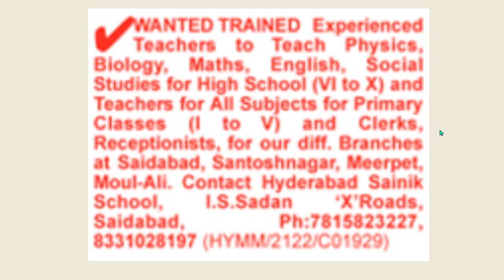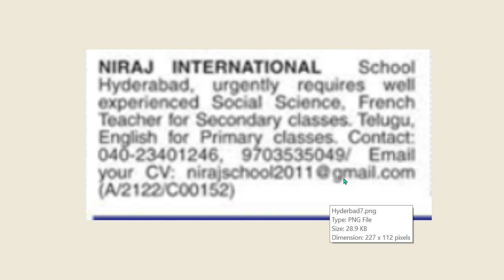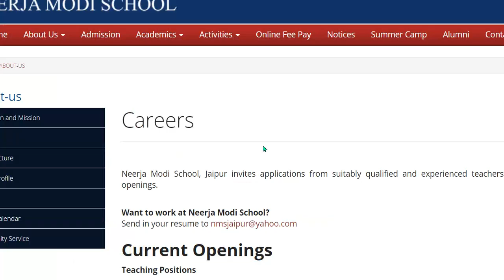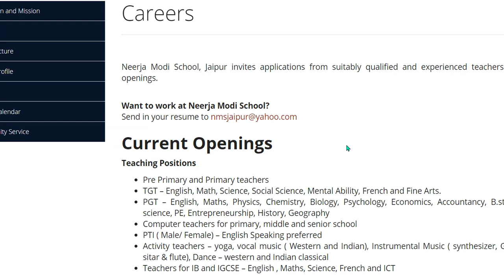10 PRIVATE SCHOOL VACANCIES FROM MULTIPLE STATES| ALL SUBJECTS| APPLY FROM ANY STATE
10 PRIVATE SCHOOL VACANCIES FROM MULTIPLE STATES | | ALL SUBJECTS | | APPLY FROM ANY STATE
THIS VIDEO IS BASED ON PRIVATE SCHOOLS TEACHER VACANCIES PUBLISHED IN NEWSPAPERS